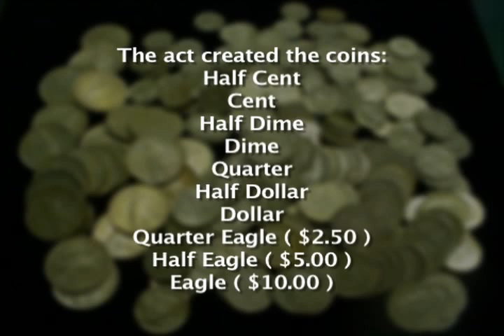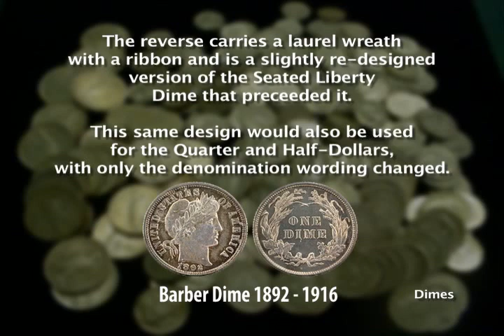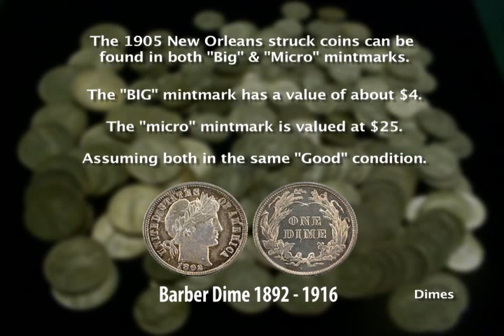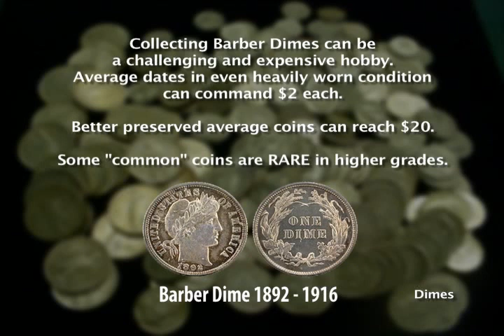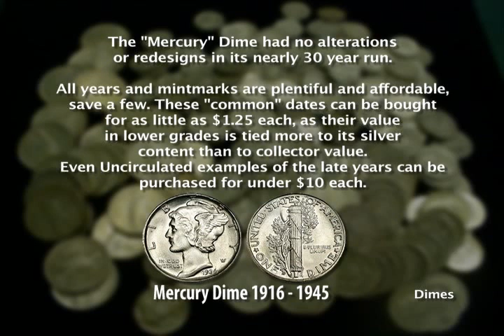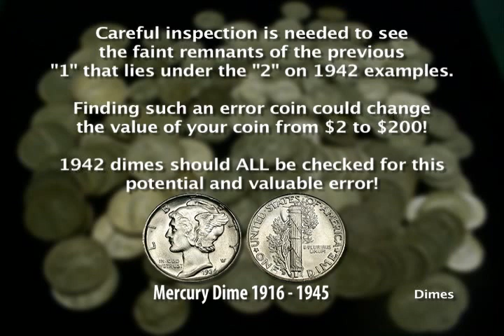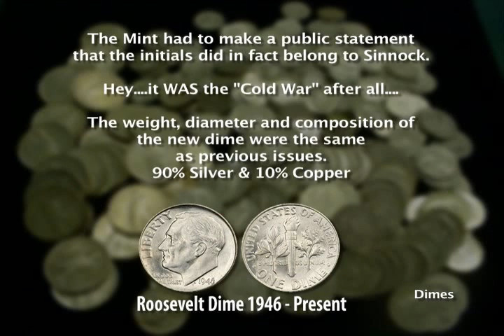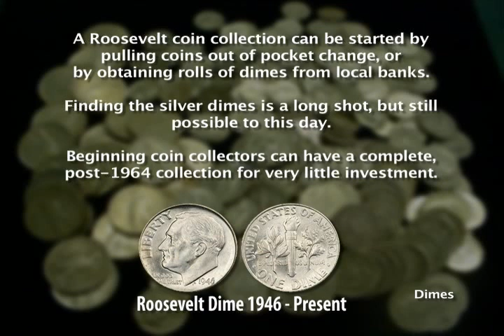The Coin Show: Coin History - Dimes Part 2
We conclude our look at US Dimes, from the Barber Dime through the modern Roosevelt Dime.  We talk about the values and collectibility of each series.